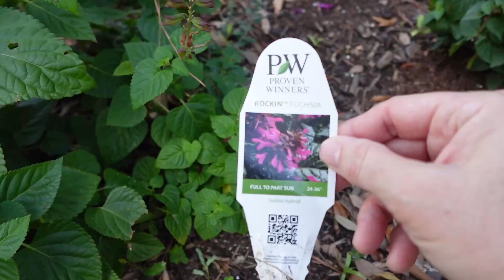Tour de Julio | Actualización de Julio | Jardín en Julio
Te invito me acompañes en este tour de mi jardín, para luego, con el tiempo, ver lo maravilloso que se verá y como ha cambiado a través de los meses.

¡Hola soy Mariely! ¡Bienvenidos a mi canal!

Te puedo adelantar que han sido muchos los aprendizajes, pero las flores y follaje que Dios nos ha regalado son un espectáculo!!!🥰

Ya en pleno verano☀️🥵 en la USDA Zona 9 ya solo algunas de nuestras plantas creen y florecen🌸😍❤️

Si reconoces algunas de las plantas, déjame en los comentarios de que país eres y como se llama 😃

¡Mil Gracias!!!